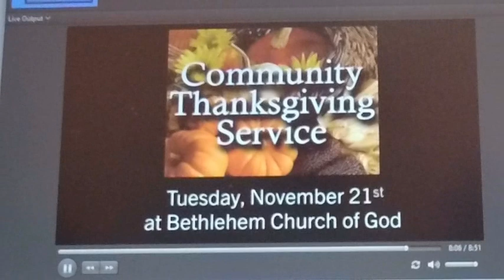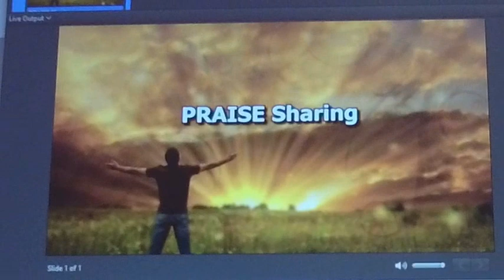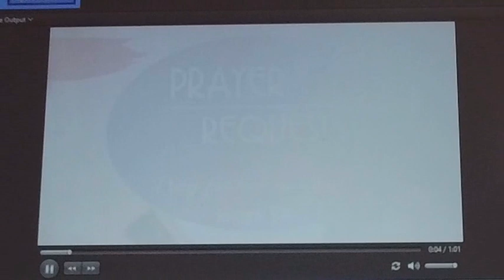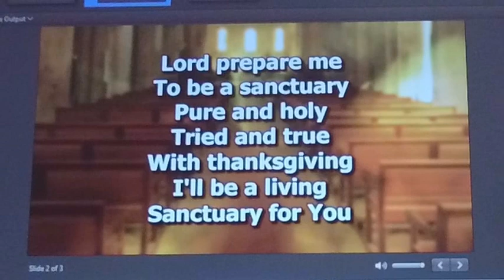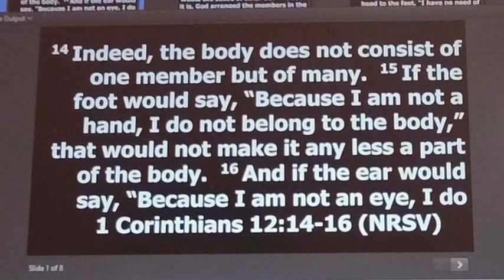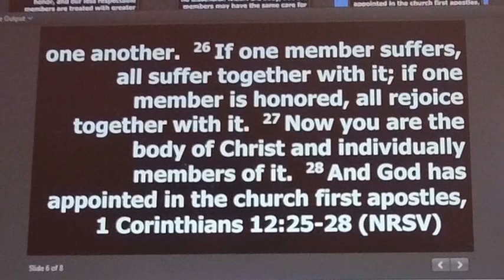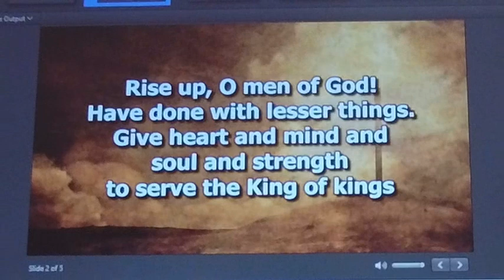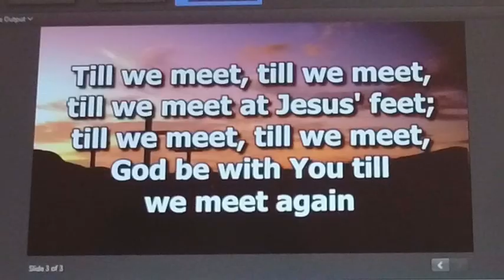Methodist Men’s Sunday with Special Speaker Matt Sills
Methodist Men’s Sunday with special guest speaker Matt Sills with the message on “Civil War” with scripture from 1 Corinthians 12:14-31. We pray you are blessed and enjoy the service.